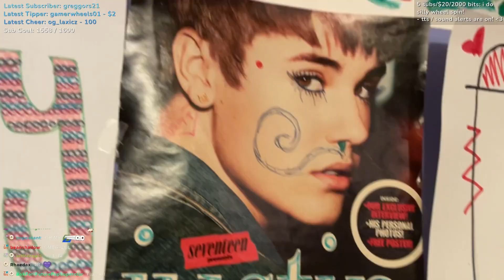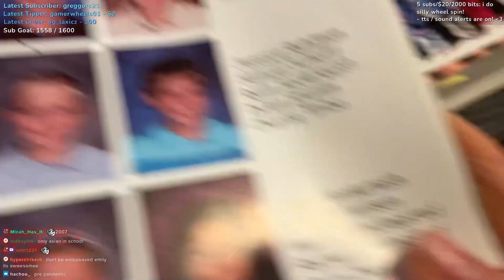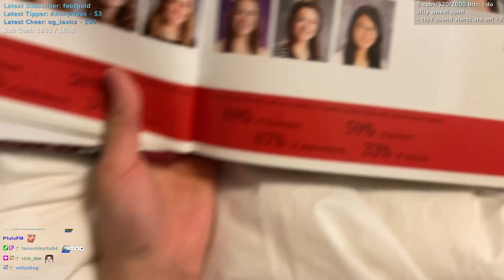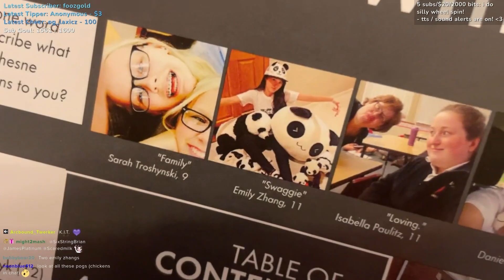My Parents Tell Me The Truth...